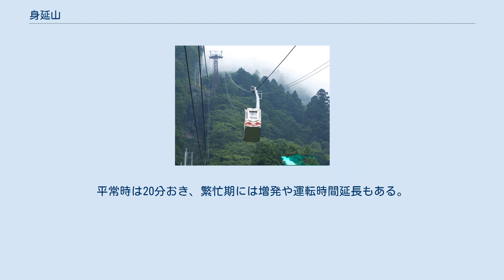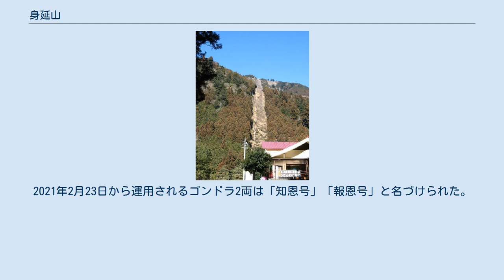身延山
久遠寺の本堂と身延山 身延山山頂から富士山・富士川と身延町を望む 身延山ロープウェイの索道 身延山ロープウェイ 身延山（みのぶさん）は山梨県南巨摩郡身延町と早川町の境にある山である。
標高1,153m。
また同地にある日蓮宗総本山久遠寺の山号でもあり、日本仏教三大霊山の一つという別名としてもよく用いられる。
 山麓の標高400m付近に日蓮宗総本山である身延山久遠寺があり、山頂にも日蓮が父母を偲んで建立したと言われる奥之院思親閣がある。
身延山の参拝客のほか、頂上からの眺望がよいため観光客も多く訪れる。
 身延山の周辺には鷹取山（1,036m）、七面山（1,982m）などの山があり、いずれも日蓮宗の修行の場でもある。
 山頂へはロープウェイで7分程度で登れる。
山頂部には奥之院と3つの展望台が設置されており、東と南側展望台からは富士山がよく見え、天候がよければ駿河湾、伊豆半島を見晴らすことができる。
特に3月中旬および10月上旬には、富士山山頂から日が昇るダイヤモンド富士が見られるため、前後数日の早朝は観望や写真撮影の客で賑わう。
北側展望台からは南アルプスや甲府盆地、七面山や早川町の町並みが眺望できる。
 山腹には雑木林が分布するほか、杉が植林されている。
周辺には『甲州盆歌』に歌われたナンテンが見られ、山頂にはカタクリも自生する。
「仏法僧（ブッポウソウ）」と鳴くことで知られるコノハズクや、ニホンカモシカ、イノシシ、ツキノワグマなどが生息する。
 久遠寺境内付近から標高差約760m、50丁の参道があり、東側の尾根を回って登れ、徒歩で約2時間30分の道のりである。
途中の25丁にある三光堂までは自動車も入れるよう舗装されているが、一般客は自動車では進入できない。
この参道入り口をやや下ると身延山ロープウェイの久遠寺駅があり、山頂まで約7分で到達できる。
また、他のルートとして、早川町方面からの登山道があり、身延町の飛び地である七面山方面に通じている。
この参道の途中からは山の南西を巡って日蓮の草庵のあった西谷方面に下山できる。
 身延山ロープウェイは身延山の山麓と山頂を結ぶ三線交走式の索道（ロープウェイ）である。
現在富士急行の持分法適用会社となっている身延登山鉄道により建設され、1963年（昭和38年）8月23日に開業した。
当初、身延山山頂へはケーブルカーによる輸送を計画し工事が進められたが、軟弱な地盤や法面の崩落などによりこれを断念し、ロープウェイに変更された経緯がある。
山麓の久遠寺駅、山頂の奥之院駅の2駅間の斜長1,665m、標高差763mを約7分で運行する。
標高差763mは関東一である。
平常時は20分おき、繁忙期には増発や運転時間延長もある。
 1981年（昭和56年）に2代目ゴンドラとして日本ケーブル/武庫川車両により製造された定員45名のもの2両が用いられていた（それぞれ「たちばな号」「ぼたん号」と名づけられていた）。
2011年（平成23年）7月に搬器・駅などがJR九州や両備グループの各車両や富士急行の「富士登山電車」などのデザインを手がけた水戸岡鋭治によってリニューアルされた。
 2代目導入から40年が経過することから2021年（令和3年）1月31日を以て運行を一時休止し、3代目ゴンドラに置き換えることが発表された。
新ゴンドラでの運用は2月23日より開始される。
2021年2月23日から運用されるゴンドラ2両は「知恩号」「報恩号」と名づけられた。